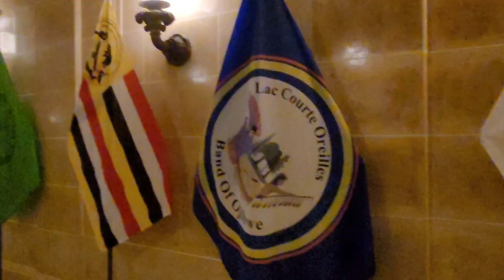Wi⁠s⁠c⁠o⁠n⁠si⁠n⁠ ⁠Sta⁠te⁠ ⁠C⁠a⁠p⁠i⁠t⁠o⁠l Ꮻ⁠Ꮝ⁠c⁠Ꭳ⁠n⁠Ꮟ⁠n⁠ ᏍᏔᏖ CᎠpᎢtᎣl